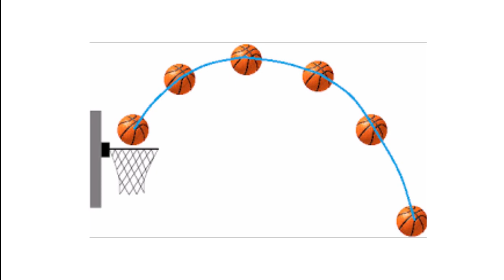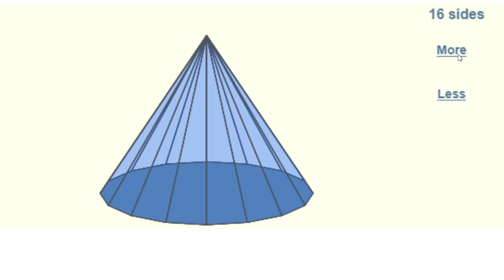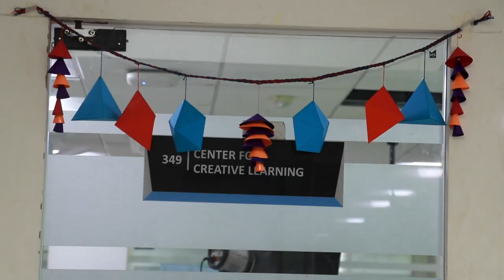CCL D20 | Diwali Toran | Activity 3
It's time for the third amazing activity of CCL D20, making 'Diwali Torans' using Mathematical Shapes presented by Mrs. Nisha. Toran is a free standing ornamental gateway for ceremonial purposes. It is famous in India, we generally make them with flowers and leaves, and put them on our gateway. Understand the science of Toran and make one on your own from the below template.

About Us